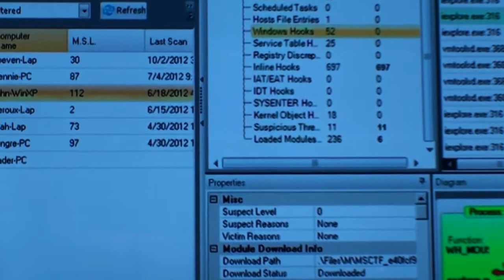Crime na mobilidade: Aplicações falsas invadem os smartphones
As fraudes estão migrando do mundo Web para os dispositivos móveis. "Não existem antivirus ou... Leia mais